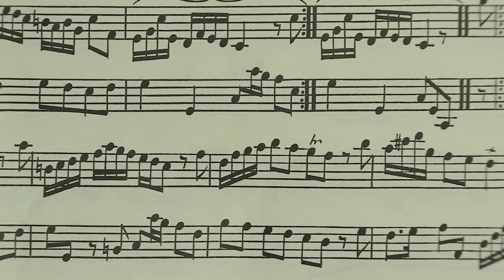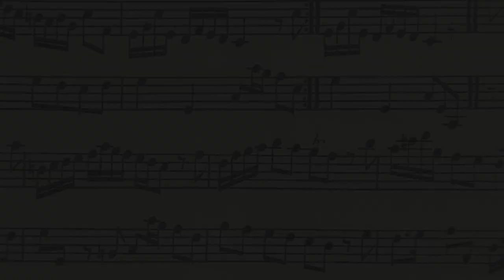"Changing Keys" at the Art Museums of Colonial Williamsburg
Keyboard instruments were an integral part of the cultural milieu of Virginia’s colonial and post-colonial period. In this video, learn more about "Changing Keys: Keyboard Instruments for America, 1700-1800," now on display at the Art Museums of Colonial Williamsburg.